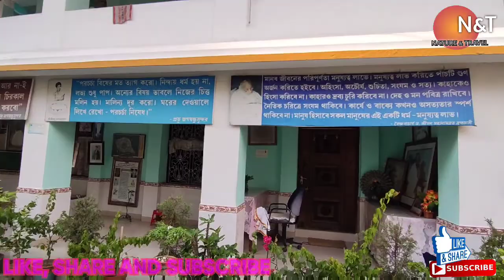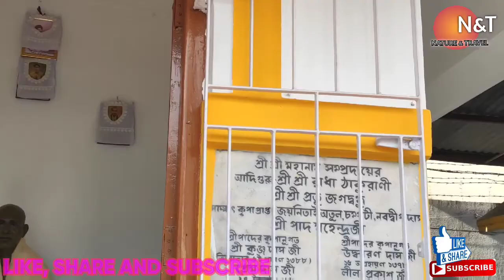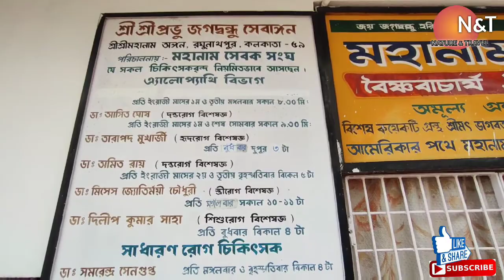SRI SRI MAHANAM ANGAN MANDIR || শ্রী শ্রী মহানাম অঙ্গন মন্দির। ONE DAY TOUR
SRI SRI MAHANAM ANGAN,SRI SRI MAHANAM ANGAN MANDIR,PRABHU JAGAT BANDHU SUNDOR MANDIR, RADHAKRISHNA MANDIR,

HOW TO REACH :

বাসে করে এলে :
হাওড়া অথবা শিয়ালদহ থেকে তেঘড়িয়া গামী বাসে করে রঘুনাথপুর স্টপেজে নেমে একদম রাস্তার পাশে মন্দির।

 ট্রেনে করে এলে :
শিয়ালদহ স্টেশন থেকে ট্রেন ধরে বিধান নগর স্টেশনে নেমে, সেখান থেকে তেঘড়িয়া গামী বাসে অথবা অটো করে রঘুনাথপুর স্টপেজে নেমে একদম রাস্তার পাশে মন্দির।

"Nature & Travel" travel channel.

Channel creator : Subhajit Mondal.